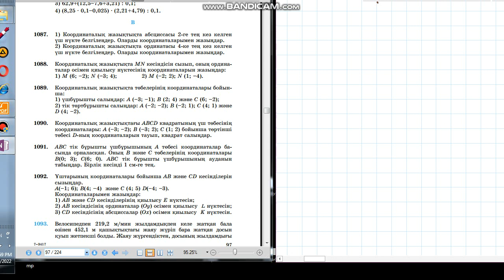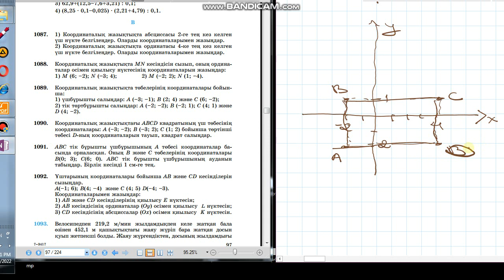Математика 6-сынып 1089-есеп Координаталық жазықтықта тік бұрыш және үшбұрыш салу